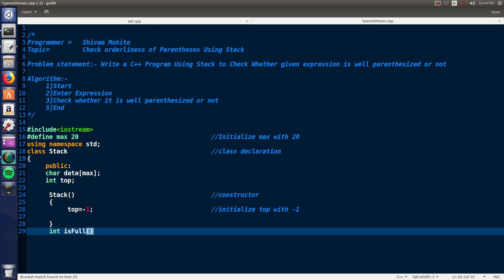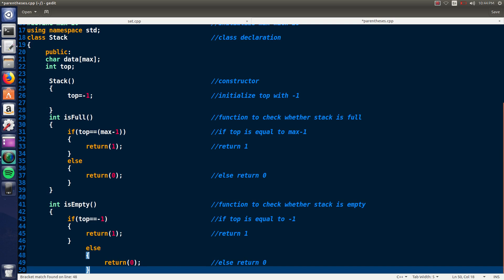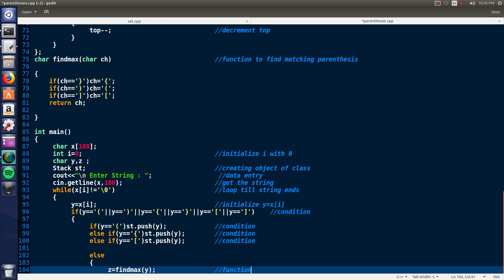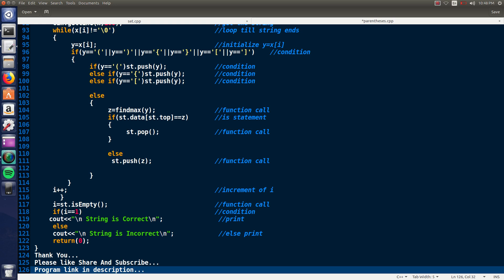C++ Code To Check orderliness of Parentheses Using Stack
To Understand the use of stack by compiler to check orderliness of parentheses of infix expression

Problem statement:- Write a C++ Program Using Stack to Check Whether given expression is well parenthesized or not